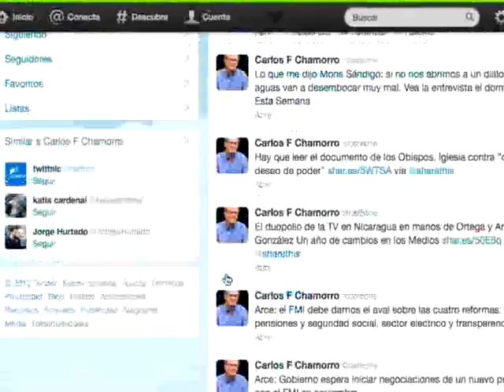Una filmación histórica sobre Managua en 1933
Una entrevista con el documentalista guatemalteco Eduardo Spiegler y la productora nicaragüense Rossana Baumeister. Una filmación histórica sobre Managua en 1933.